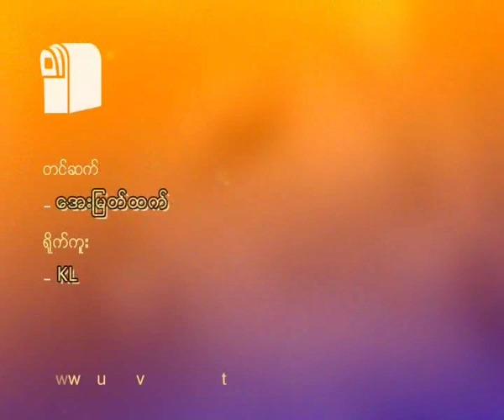အတၱ ကင္းေအာင္ေန ၾသ၀ါဒကထာ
ဒယ္အုိးဆရာေတာ္ ဥဴးသုမဂၤလ၏ အတၱ ကင္းေအာင္ေန ၾသ၀ါဒကထာ